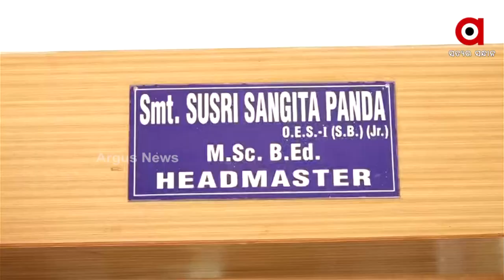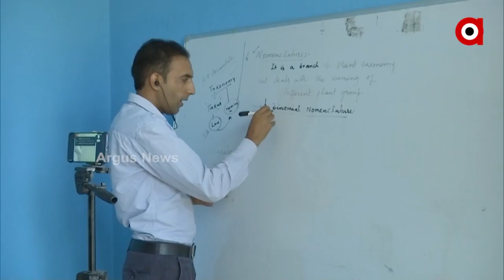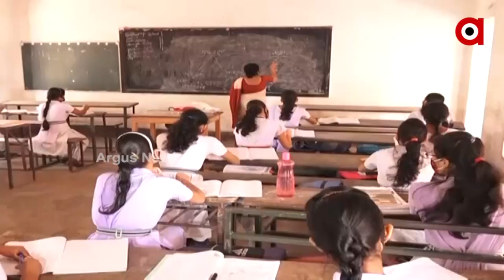Class 10th, 12th Board Exams 2021: Candidates Worried About 10th And 12th Exams In State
ଦଶମ ଓ ଦ୍ବାଦଶ ଶ୍ରେଣୀ ବୋର୍ଡ ପରୀକ୍ଷା ପାଇଁ ଚିନ୍ତାରେ ପରୀକ୍ଷାର୍ଥୀ । ସୋମବାର ଗଣଶିକ୍ଷା ମନ୍ତ୍ରୀଙ୍କ ବୟାନ ପରେ ଏବେ ଛାତ୍ରଛାତ୍ରୀଙ୍କର ବଢିଥି ଦ୍ବନ୍ଦ୍ବ । ବର୍ଷ ତମାମ ଅନଲାଇନ ମାଧ୍ୟମରେ ପାଠ ପଢ଼ାଯାଇଛି । କିନ୍ତୁ ସବୁ ପିଲାଙ୍କ ପାଖେ ବୁଝିବା ସମ୍ଭବ ହୋଇନାହିଁ । ସେପଟେ ପୂର୍ବ ବର୍ଷ ଭଳି ୭୦ ପ୍ରତିଶତ ସିଲାବସରେ ଦଶମ ଶ୍ରେଣୀ ଛାତ୍ରଛାତ୍ରୀ ପରୀକ୍ଷା ଦେବେ ।